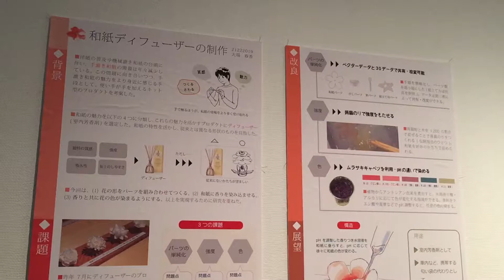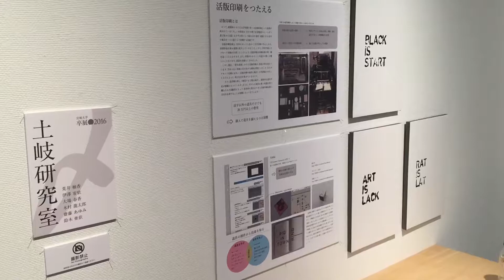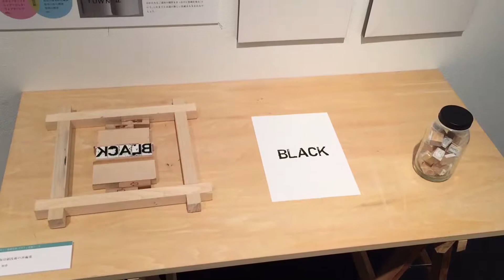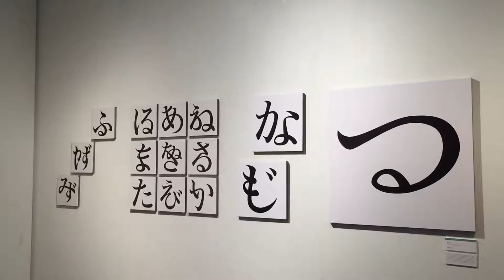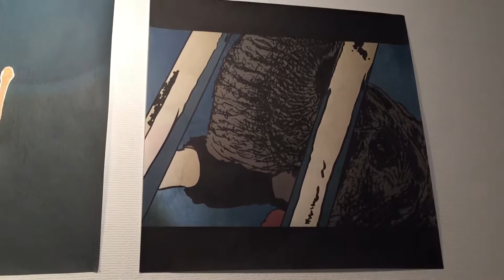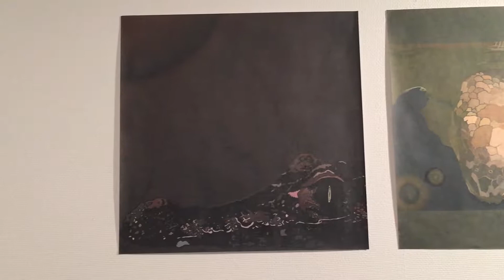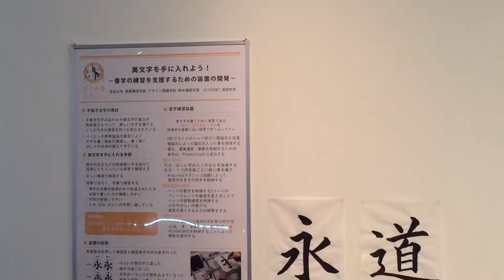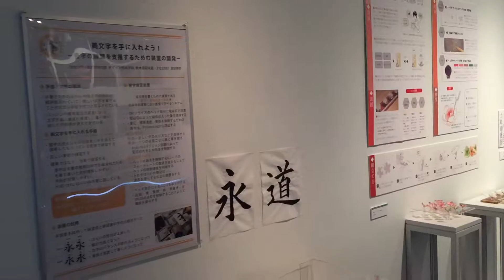宮城大学土岐研2016卒業制作展＠せんだいメディアテーク